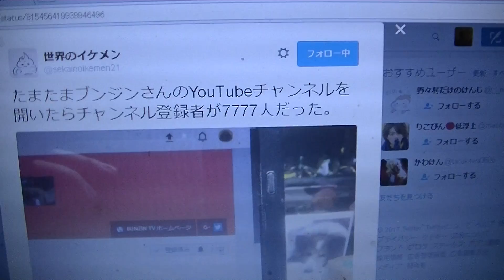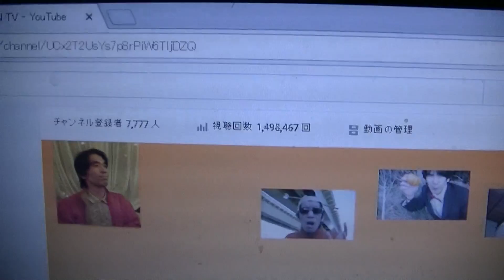ラッキーナンバー7777！それは私のメインチャンネルの登録者数なのだ！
BUNZINです。
YouTuber友達の世界のイケメンさんから超ラッキーなお知らせがあったのだ！そう！そうラッキーナンバー7777になったのだ！こいつは正月から縁起がいいのだ！

世界のイケメンさんのYouTubeチャンネルURL